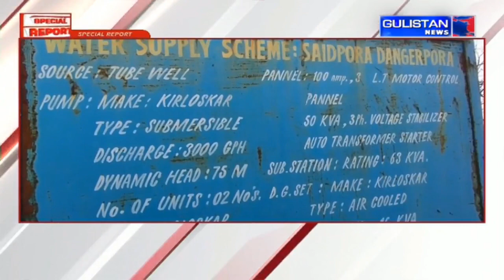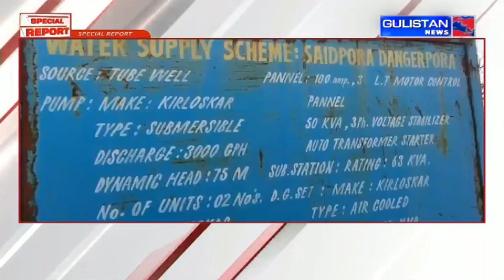Special Report of Jammu and Kashmir by Gulistan News